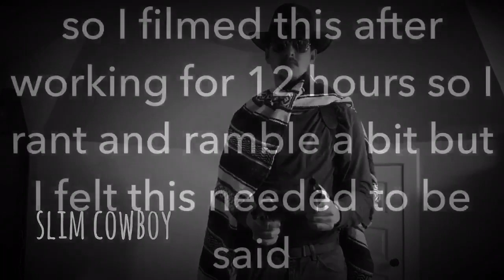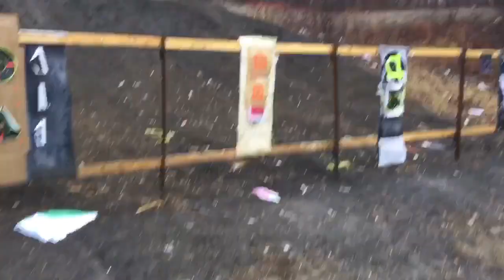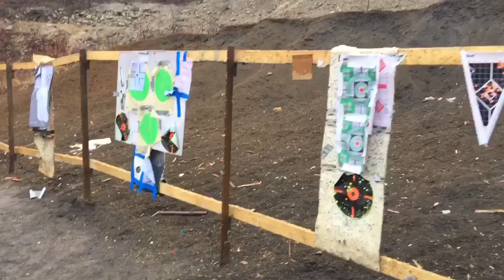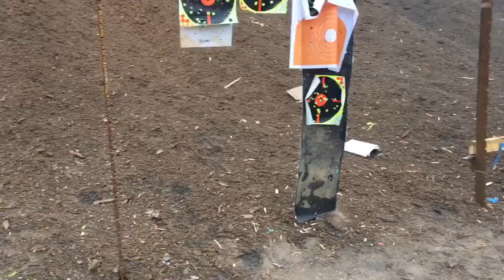Some gun owners are making us look bad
official_slim_cowboy

Check me out on GunStreamer and gunchannels also slim cowboy